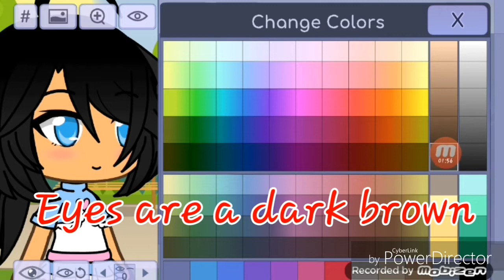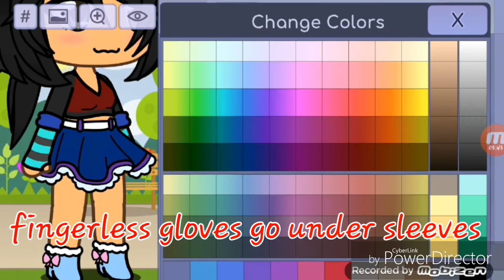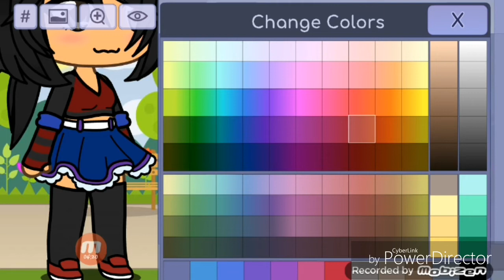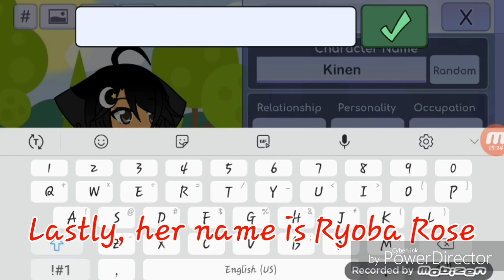How to make my OC's design in Gachalife||Tutorial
I got gachalife just for this video. WElp

K anyways, this Is just for those who want to make my OC in gachalife and dont know how(her desing is pretty confusing, even to me) or just...um...yeah that's it I guess.

This is just how I would make her, you don have to make her like this, this is just how I recommend doing it.

Songs
Bubble Tea-dark cat
Daijobanai-perfume

That's it now, uh bye.